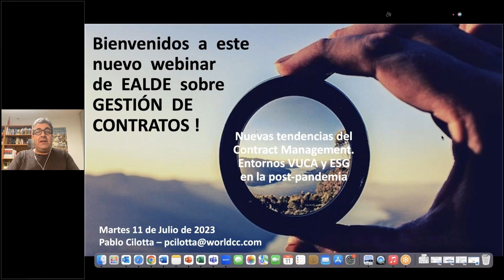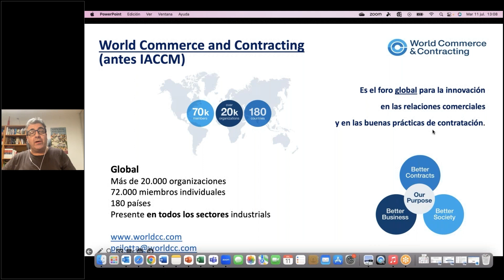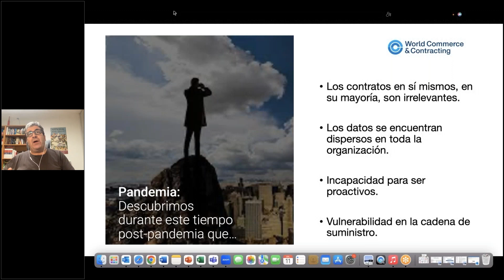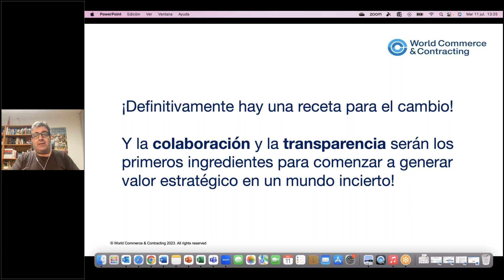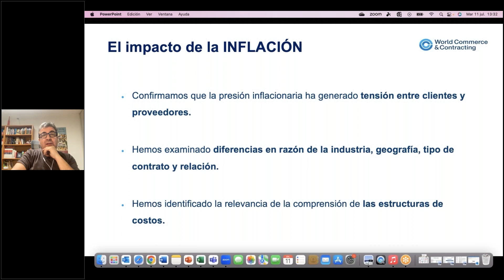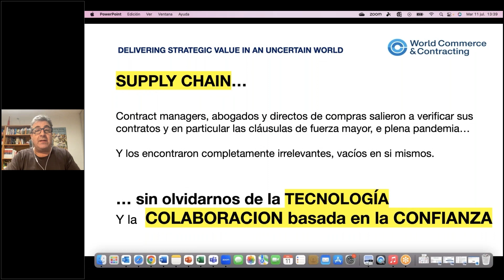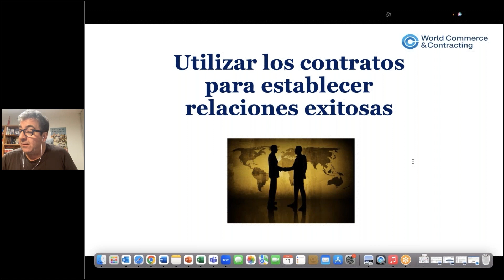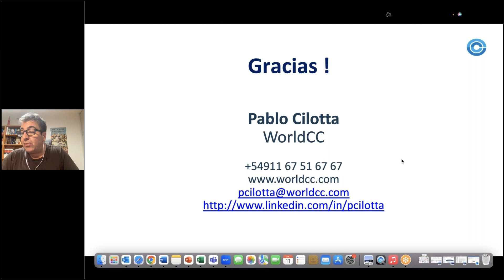Nuevas tendencias del Contract Management, entornos VUCA y ESG en la post pandemia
La Gestión de Contratos se ha visto afectada, como en todos los otros aspectos del negocio, por la pandemia. Estamos viviendo un mundo VUCA, con volatilidades y ambigüedades muy diferentes a las anteriores y con dificultades y complejidades extraordinarias. A ello se le ha sumado una guerra en Europa, tasas inflacionarias inéditas en el mundo y un avance descomunal de la inteligencia artificial.

En este webinar analizaremos qué tenemos en nuestras manos como directores de proyecto y desde la gestión contractual para afrontar estos cambios, por lo que nos sumergiremos en estos entornos, VUCA y ESG.

– Acerca del ponente, Pablo Cilotta –

Pablo cuenta con una trayectoria legal en posiciones en Sudamérica (Argentina), y Europa (España). En los últimos años se ha focalizado en la gestión de contratos comerciales, habiéndose trasladado de Argentina a Madrid en el inicio de los años 2000, donde dirigió aspectos legales y contractuales a nivel EMEA para una empresa de software con matriz en Nueva York, finalmente adquirida por Microsoft.

De regreso en Buenos Aires, Pablo ha continuado involucrado en temas de negociación y gestión contractual y particularmente se ha integrado académicamente a la IACCM (International Association for Contract and Commercial Management) donde luego de obtener su certificación académica, constituyó y desarrolló la comunidad hispanoparlante abarcando regiones tales como Latinoamérica, España y Portugal, publicando artículos sobre la materia en español e inglés y coordinando foros y eventos regionales.

En julio de 2015 fue designado “Director South and Central America” de la IACCM para liderar la expansión de la asociación en la región y a partir de septiembre de 2015 se encuentra también a cargo de la del Sur de Europa.